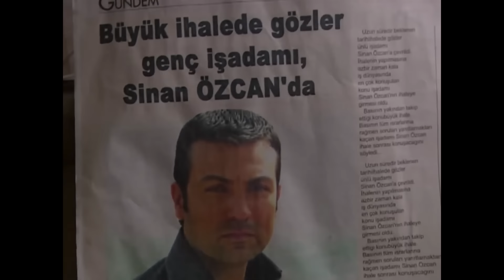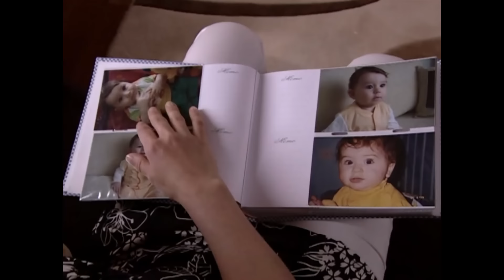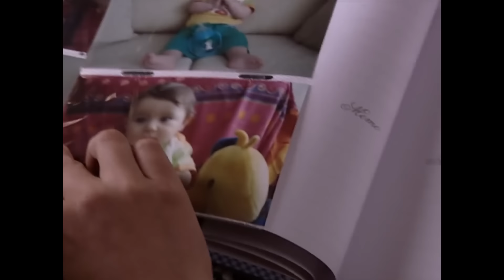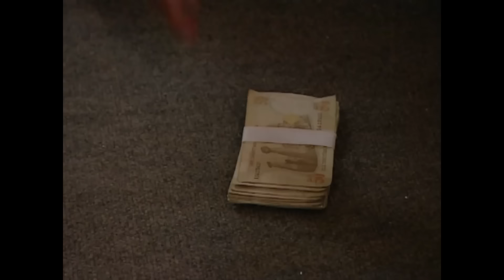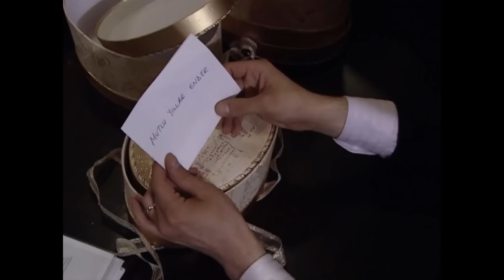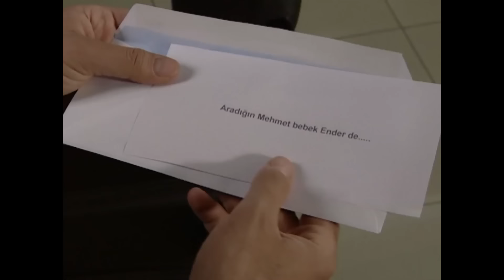Kaybolan Yıllar 44. Bölüm (FULL HD)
Kaybolan Yıllar 44. Bölüm

Yetimhanede yolları düğümlenen üç çocuk, Ali, Ezel ve Esmer, küçük yaşlarda birbirlerinden koparılarak ayrılırlar. 20 yıl sonra kader onları yeniden bir araya getirdiğinde her biri artık başka hayatların yolcuları olmuşlardır.

Ali, gözünü budaktan sakınmayan bir polis, Ezel işinin ehli bir doktordur. Ezel artık, kendisini evlat edinen ailenin verdiği isimle, Aylin olarak bilinmektedir. Genç kadın, işinde ne kadar mutluysa, evliliğinde o kadar mutsuzdur. Severek evlendiği kocası onun için kocaman bir hayal kırıklığıdır.
Esmer ise 20 yıl sonra gücünü yeraltı dünyasından alan Süleyman Çesen’in sağ kolu olarak ortaya çıkar. Esmer, 20 yıl boyunca aramaktan hiç vazgeçmediği Ezel’in, Doktor Aylin olduğunu henüz bilmemektedir. Ali ve Esmer’in yolları birbirlerini tanımadan yeniden kesiştiğinde, Doktor Aylin’e duydukları garip bağlılık, onları bir kez daha karşı karşıya getirir. Tutkunun bilinmeyen şiddeti, yeraltı dünyasının güçlü ağları, zamanla yangına dönen hasret ve kaderin üç insanın hayatına sunduğu tehlikeli seçimler...

Oyuncu Kadrosu
Ezel: Yeşim Büber
Esmer: Saruhan Hünel
Ali: Burak Hakkı
Süleyman Çesen: Fikret Hakan
Rosa: Semra Dinçer
Hasan: Muhammed Cangören
Meral: Sema Çeyrekbaşı
Şükran: Sevtap Parman
Yonca: Zuhal Topal
Selçuk: Taner Barlas